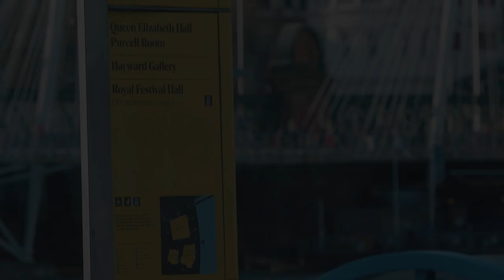Benedetti Sessions Documentary - London, January 2020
The Benedetti Foundation delivered its very first workshops, the Benedetti Sessions  in Glasgow, London and Dundee between January and March 2020. Across the three weekends, we worked with just shy of 3,000 young people and 350 teachers. Participants attended from across the UK and the Republic of Ireland stretching from Shetland to the Isle of Wight. In Scotland young musicians travelled from 31 of the 32 local authorities and 30 of the 32 London boroughs were represented. Immediately after our Dundee Sessions in March, the world went into lockdown and the Foundation went online!

The Virtual Benedetti Sessions which took place in lockdown and provided musicians of all ages and stages, from all over the world, with three weeks of consistent online tutorials and inspirational workshops. Over 7,000 participants ages 2 – 92 from 66 countries prepared collectively for a final weekend of activity celebrating the coming together of the global music community.

Since then, we have been delivering sessions online to thousands of young people, students, teachers and adult learners.

To find out more about the Benedetti Foundation, how to join in or support, please

This documentary was filmed in the Southbank Centre, London from 10-12 January 2020.

With thanks to:
Jess Gillam for presenting this documentary
Sheku Kanneh-Mason for his surprise visit
Our Tutors and Ambassadors
All the participants and their parents/carers and extended families
Scott Jaeger - film
Southbank Centre, London